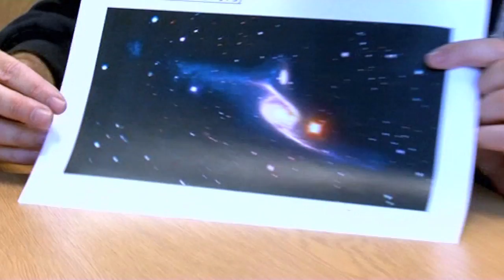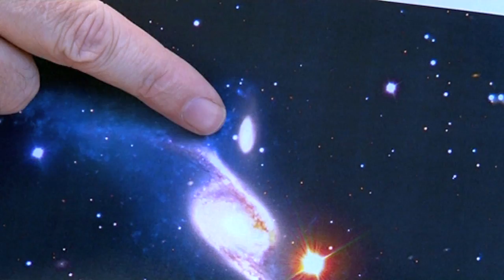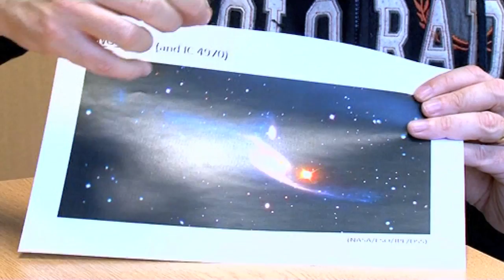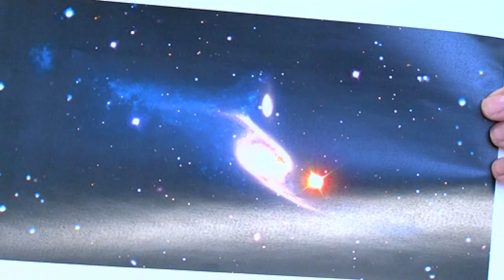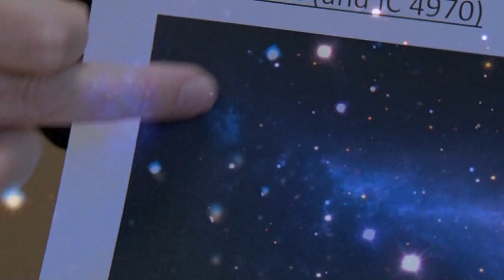The Biggest Spiral Galaxy - Sixty Symbols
NGC 6872 has recently been named the largest spiral galaxy observed - or "little bit of a fraud"?

Professor Mike Merrifield is an expert on galaxies at the University of Nottingham.